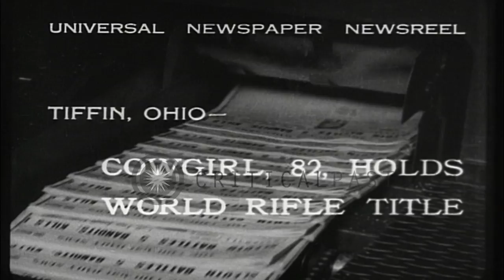Mrs. Mary C. Hettinger, 82-year-old 'cowgirl' displays pistol shooting skills in ...HD Stock Footage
Mrs. Mary C. Hettinger, 82-year-old 'cowgirl' displays pistol shooting skills in Tiffin, Ohio.

Mrs. Mary C. Hettinger shoots electric light bulbs from the hands of her great grand children. Views of the 82-year-old target shooting champion in action. Location: Tiffin Ohio. Date: October 27, 1932.

57,000+ broadcast-quality historic clips for immediate download.